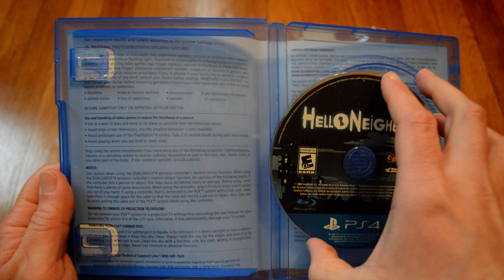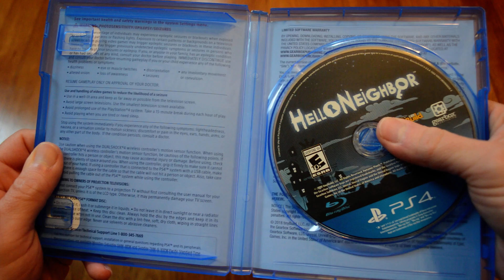Unboxing Hello Neighbor For PlayStation 4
Opening up a new copy of Hello Neighbor for PS4. Wal-Mart had this game on clearance for $5 and I don't usually pass up a video game for that low of a price. I don't really know much about this one, but I'll check it out.